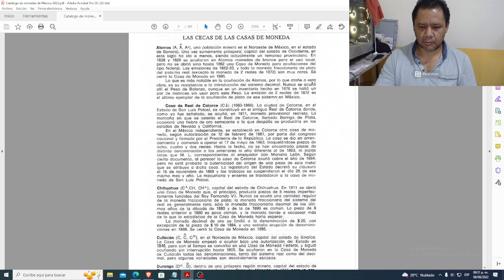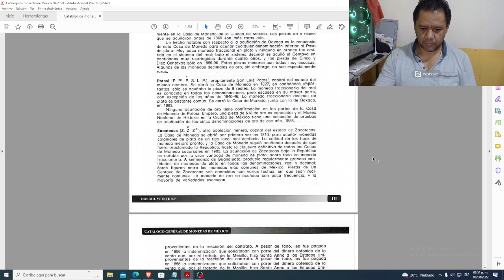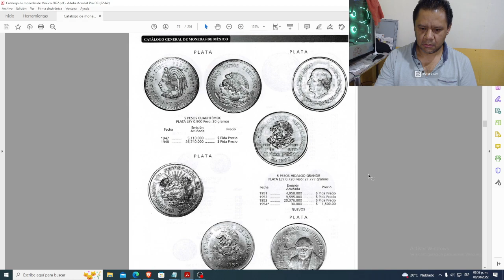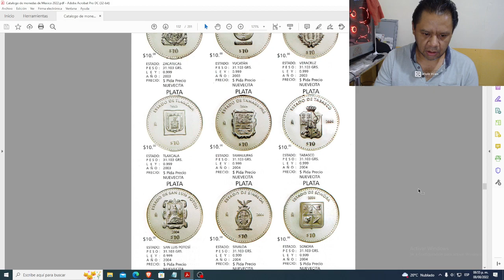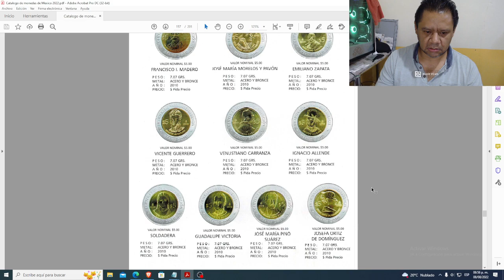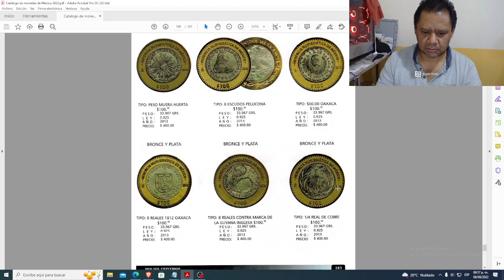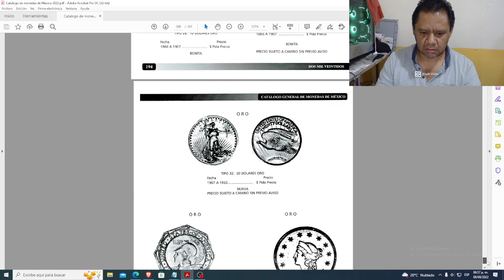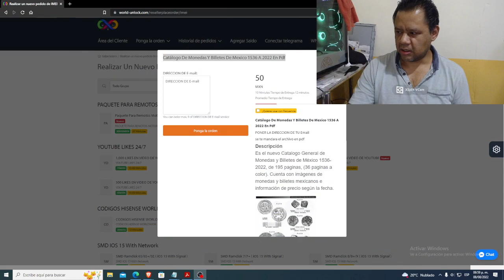Catálogo De Monedas Y Billetes De Mexico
Catálogo De Monedas Y Billetes De Mexico 1536 A 2022 En Pdf

mandar la captura de la suscripción en la publicación de face y se les enviara de inmediato el catalogo